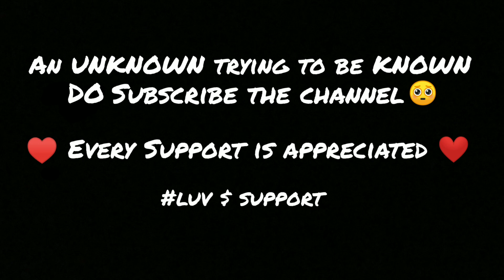Solo Rush Appreciated My Sprays⚡• Into Your Arms 🥀 | PUBG MONTAGE | BGMI | Chinese | Competitive T1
An underrated player who is trying to be known by the gaming community 💙

I DO ALL THE EDITING ON MOBILE

Solo Rush appreciated my sprays
PUBG Montage | BGMI | Chinese | Indo | Competitive | T1

pubg, pubg mobile, pubg mobile india

BATTLEGROUNDS MOBILE INDIA, BATTLEGROUNDSMOBILEINDIA, BATTLEGROUNDS MOBILE, BATTLEGROUNDS, BATTLEGROUNDS MOBILE INDIA OFFICIAL CHANNEL, BATTLEGROUNDS MOBILE INDIA YOUTUBE, BGMI, BATTLEGROUNDS MOBILE INDIA Release date, BATTLEGROUNDS MOBILE INDIA Teaser

mortal, soul, soul mortal, bgmi, pubg mobile, mortal pubg, s8ul, bgmi gameplay, kar98k, hackers, bgmi hackers

taarak mehta game, gokuldham gta 5, taarak mehta ka ooltha chashma, jethalal gta 5, free android games

South trending song
Solo rush
Lost boy
Slaydevil
Btw ninja
Capten gaming
Hindi songs for montage
OnePlus,9R,9,8T,7T,6T,8,N105G,N100,Nord,5T,NeverSettle
pubg montage closer, closer song pubg montage, closer chainsmokers pubg montage

Your 1 like and subscription is more than enough to made my day 🌸💙

Keep Supporting 🔥